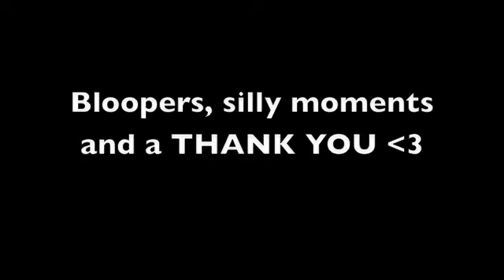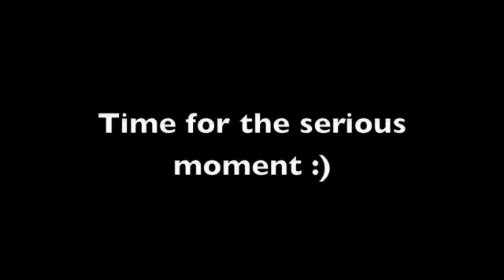Breakable as you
love always.
-Meg